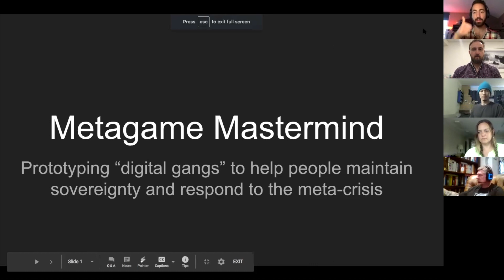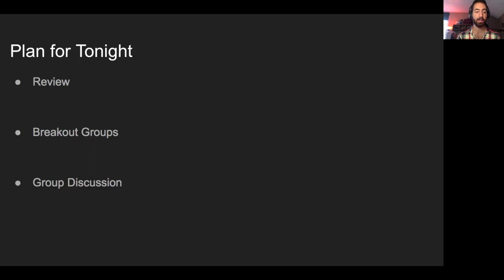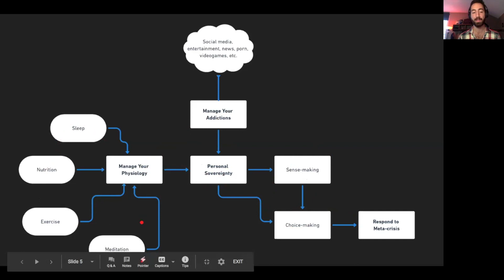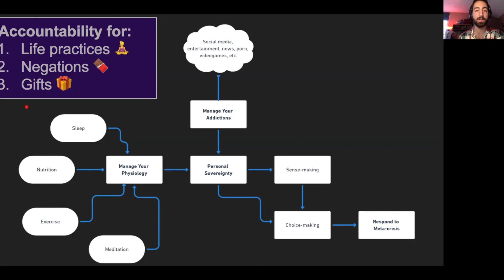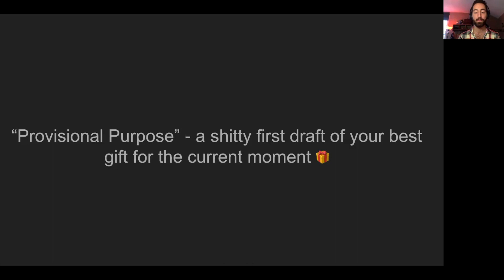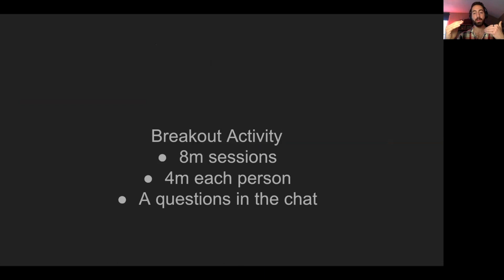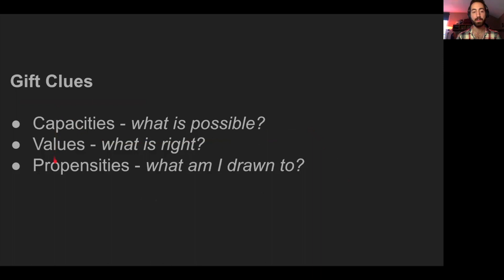The Metagame Mastermind w/ Daniel Kazandjian (April 11th, 2020)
Daniel Kazandjian is facilitating a group discussion on "digital gangs" that will help people maintain their sovereignty and respond to the meta-crisis.